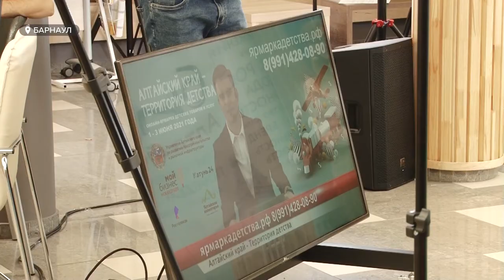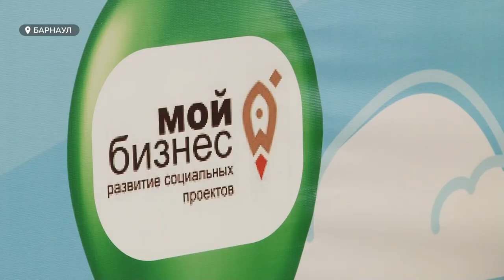Онлайн-ярмарка детских товаров и услуг проходит в Барнауле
Более 70 предпринимателей из семи районов края приняли участие в ярмарке «Алтайский край – территория детства». Мероприятие проходит в онлайн-формате и в первый же день организаторы разыграли десятки подарков.